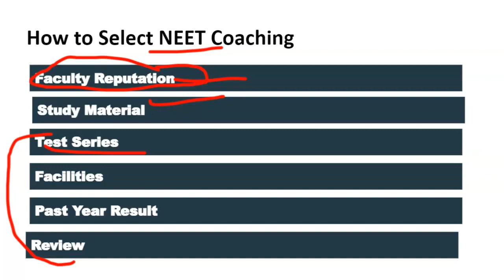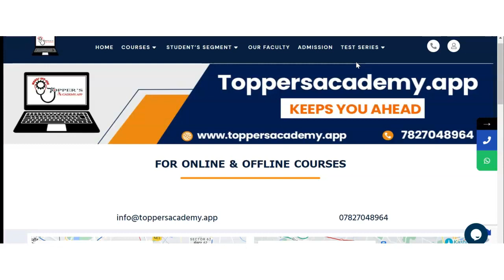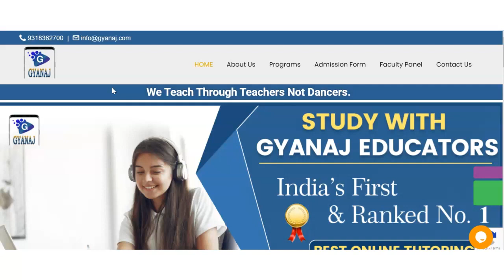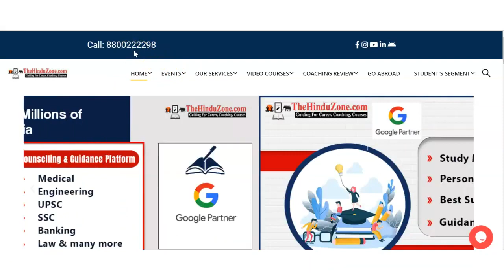Best NEET Coaching in Devendranagar| Top NEET Coaching in Devendranagar